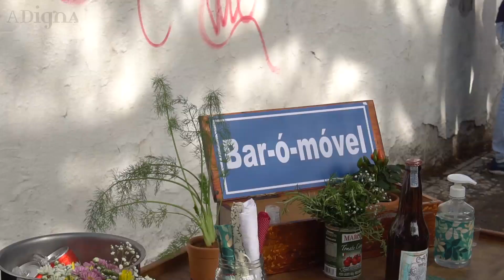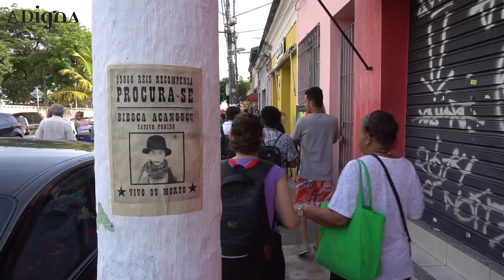Convescote - Republica do Ó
Parte de uma série de convescotes realizados por São Paulo pela cia A Digna. Produção audiovisual da Pasárgada.